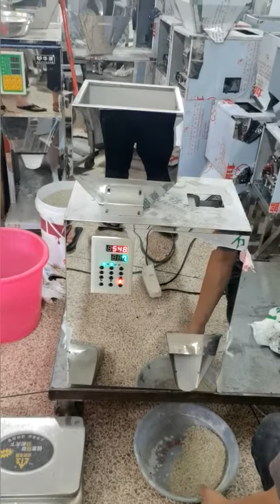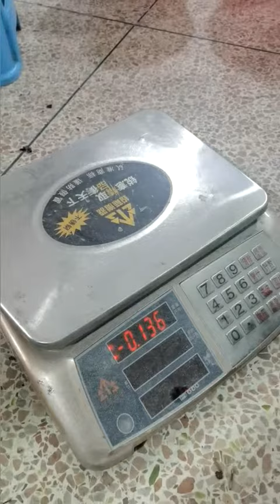Dispensing automatic machine (filling 1500g)